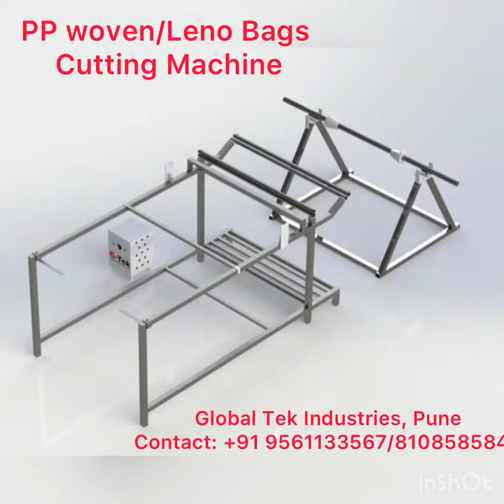Manual PP, HDPE, Leno bags Cutting Machine +91 8108585845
Manual PP and Leno bags cutter available in hot cutting option with 1-1.5KVA transformer option

Can cut fabric with max 42 inches width and 60 inches length